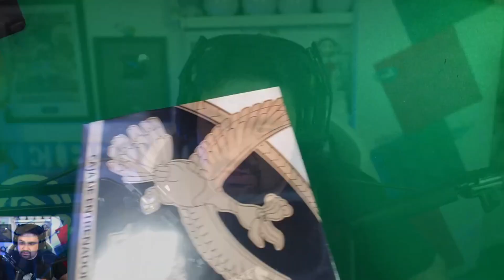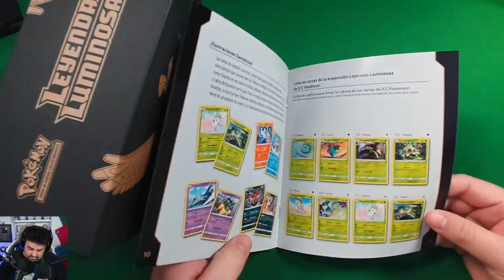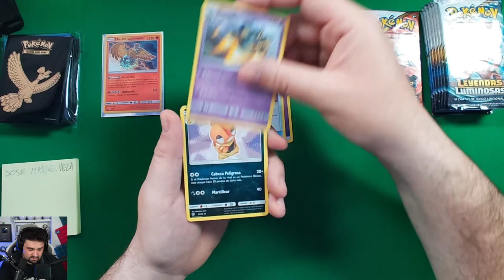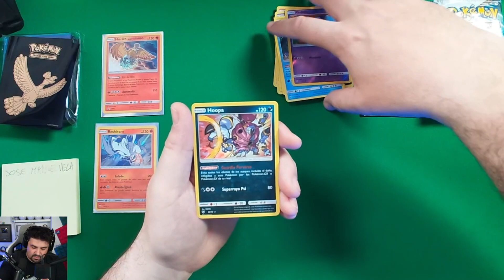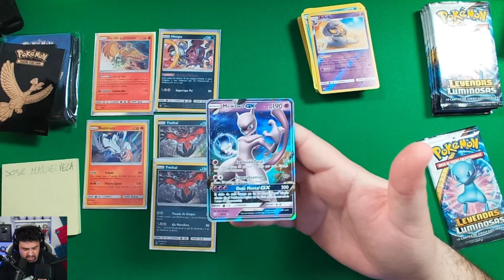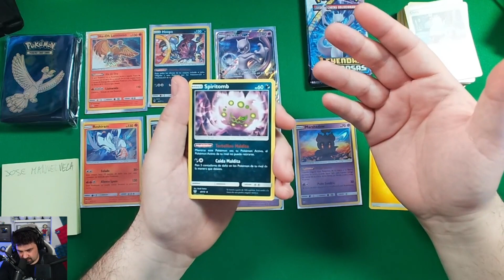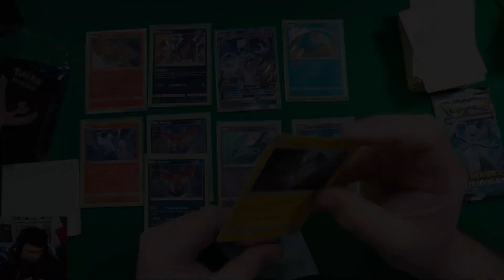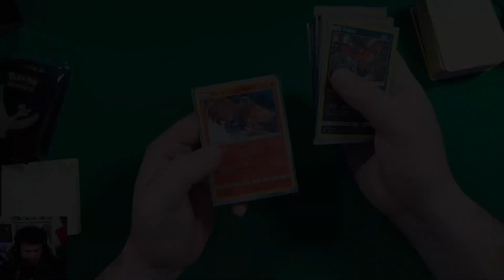¡ABRIENDO una ELITE TRAINER BOX de LEYENDAS LUMINOSAS! Sobres de Cartas Pokémon